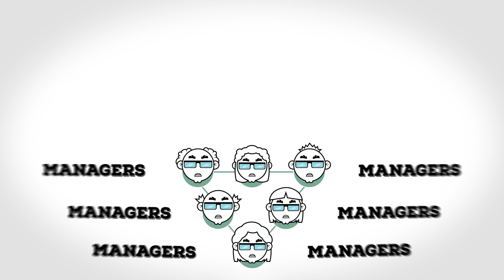Time for Change 9 - Managerial Mismanagement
It is time to stop the process of sessionalization of TRU programs. It is time to stop the erosion of the highly valued collegial self-governance model. It is time to stop the mushrooming of the expensive class of TRU administrators. The time to act is now!